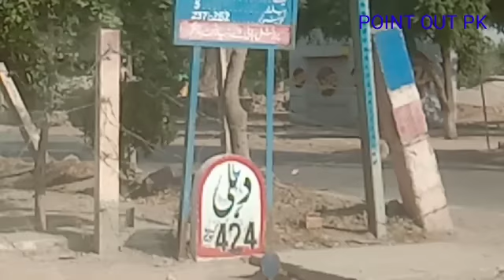Darya e Sutluj ki sair|Head Sulemanki|Darya e Sutluj River|Head Sulemanki ki sair dosto k sath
Sulemanki Headworks is used for irrigation and flood control.
Sulemanki Headworks is part of the Sutlej Valley Project completed between 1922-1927 at the behest of the Nawab of Bahawalpur, Amir Sadiq Mohammed Khan V and the British Government. It was an irrigation scheme to develop the neighbouring areas.
More specifically, the construction of the Pakpattan Canal took place in British Punjab in 1925 to on the right bank of the Sulemanki Headworks. This was undertaken to develop the Nilli bar colony in the south of Punjab. After the partition of British India, the left bank side of the Sulemanki Headworks became part of India which was later in 1961 transferred to Pakistan in exchange for right bank area of Hussainiwala headworks.
This headworks is located about 2 kilometres (1 mile) from the Indian border on the Sutlej River. From here originate three major canals which supply irrigation water to a large area in Southern Punjab and the Bahawalnagar district. The Upper Pakpattan Canal arises from its right bank and two canals arise from the left. The canals on the left bank are Fordwah and Eastern Sadiqia Canal. The latter canal runs along the Pakistan-India border. After 74 km (46 mi) at Jalwala headworks, Eastern Sadiqia Canal trifurcates into Sirajwah distributary, Malik Branch Canal and Hakara Branch Canal. Hakara branch runs in a southwesterly direction for another 121 km (75 mi) and is at few places it is a few meters from the Indian border. According to Pakistan army it provides a major defensive landmark against any possible Indian intrusion. Therefore, it is of a significant strategic importance.
About 16 km (10 mi) upriver from the Sulemanki Headworks the Baloki-Sulemanki Link Canal has its outfall connecting the Ravi River to the Sutlej River and thus offsetting the loss of water to India as agreed upon in Indus Basin Water Treaty of 1960. According to that treaty, three Eastern rivers, Ravi, Sutlej and Beas are allocated for the exclusive use of India before they enter Pakistan.
In accordance with the popularity of Retreat Ceremony at other Indo-Pakistan border crossings such as at Wagah and Hussainiwala near Lahore, a smaller ceremony also takes place here at the check point Sadki by Pakistan Rangers and Indian Border Security Force. It attracts a sizable number of tourists on both sides.
In fact the small hilltop Pakistani check point of Sadki was transferred to the Pakistani control by India by a treaty signed on January 17, 1961. Pakistan needed to have border adjustments for efficient operation of the Headworks which was not possible otherwise. In return Pakistan ceded a part of its territory to India. That territory in itself is noteworthy for the memorial constructed in memory of Bhaghat Singh, a freedom fighter who was executed by the colonial British government.
Major Shabbir Sharif, a Pakistani officer, the elder brother of General Raheel Sharif, former Chief of Pakistan Army Staff was martyred in Indo-Pakistani War of 1971 in this border region. He was posthumously awarded Nishan-Haider, the highest Pakistani military honor for bravery.